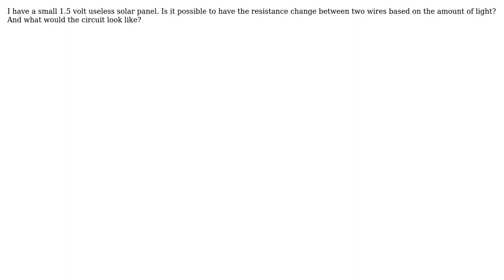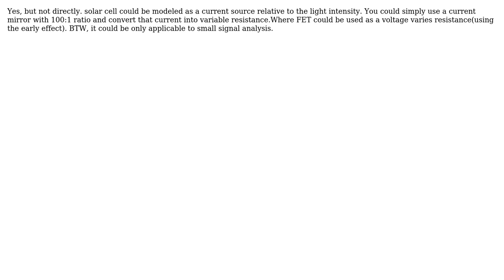Electronics: Can a solar panel be used as a Light Dependent Resistor? (2 Solutions!!)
Electronics: Can a solar panel be used as a Light Dependent Resistor?

With thanks & praise to God, and with thanks to the many people who have made this project possible! | Content (except music & images) licensed under CC BY-SA | Music | Images & others | With thanks to user Standard Sandun user skyler user placeholder user Olin Lathrop and the Stack Exchange Network Trademarks are property of their respective owners. You are responsible for your own actions.